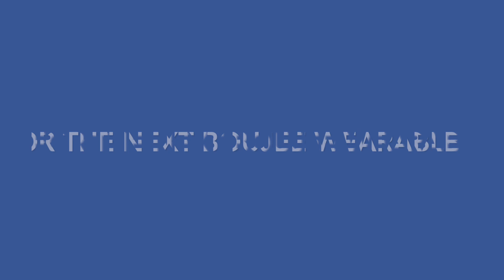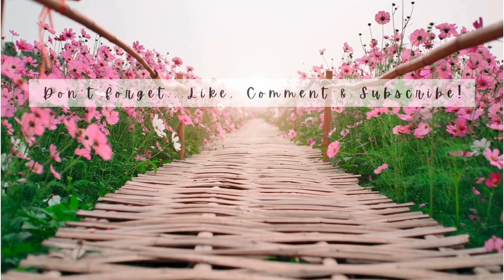Boujee Crochet Wearables Episode 12 YARN winding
Hey!  I'm getting my yarn ready to begin the next boujee crochet wearable!
It's the Oversized Sweater by Olga Poltava.

Olga @OlgaPoltava

 Boujee is hip-hop slang for something “luxurious in lifestyle yet humble in character.”

   flourish.faith.fiber
Ravelry
   JannaKay65

YouTube Music
“Take Me Down to the Fashion Show” by NoMBe
"Merry Go Round" by Dan Lebowitz